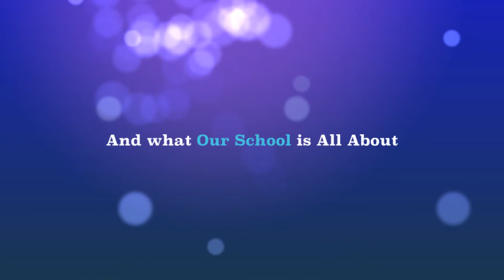Video Club Girls Posse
Middle school girls have established video club at Nile Academy, and are going to make a lot of interesting movies on various topics at our school.